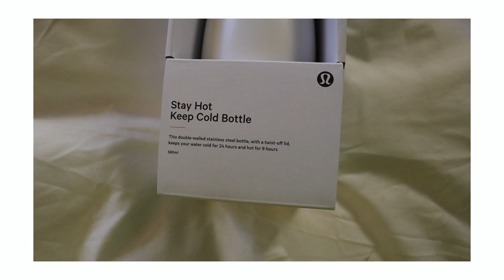MY FITNESS ROUTINE/FITNESS JOURNEY 2019 | Kenzie Elizabeth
hope you enjoy my fitness routine and fitness journey!

Lulu set (sports bra)
Lulu set (leggings)
Lulu black aligns
Lulu black sports bra
Lulu long sleeve
Lulu thermos
Lulu hair scrunchie